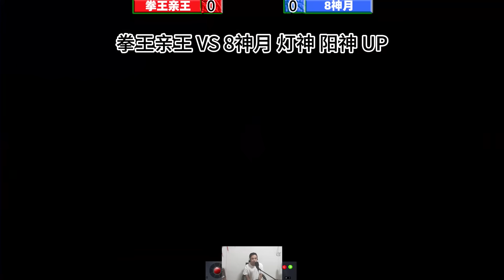拳皇98c：拳王亲王大战四神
点击下方链接加入会员，您的支持是我持续更新的动力